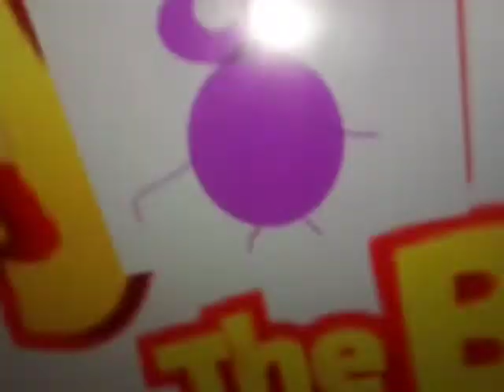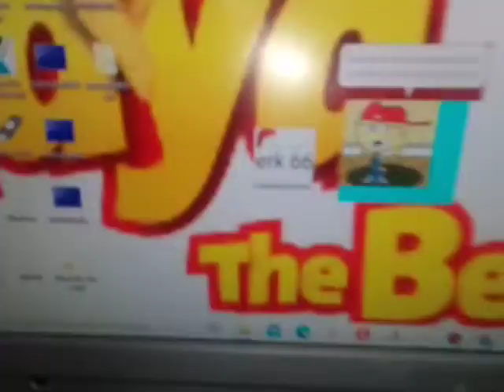Msagent Randomness Season 1 Episode 2